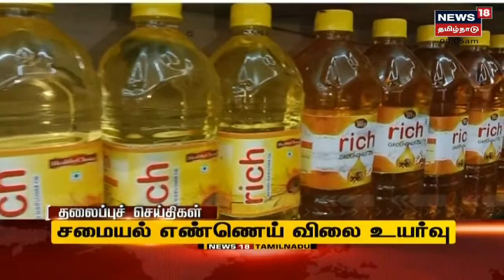Tamil Headlines | காலை தலைப்புச் செய்திகள் | News18 Tamil Nadu Headlines | Tue Mar 01 2022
Tamil Headlines | காலை தலைப்புச் செய்திகள் | News18 Tamil Nadu Headlines | Tue Mar 01 2022 | செய்திகளை  துல்லியமாகவும் துரிதமாகவும் வழங்கும் தமிழகத்தின் முதன்மை செய்தி தொலைக்காட்சி உங்கள் நியூஸ் 18 தமிழ்நாடு.

உக்ரைனில் சிக்கித் தவிக்கும் தமிழக மாணவர்களுக்கான அவசரகால தொடர்பு எண்களின் விபரம்.
மாநில அவசர கட்டுப்பாட்டு மையம் கட்டணமில்லா தொலைபேசி எண் : 1070

திருமதி. ஜெசிந்தா லாசரஸ், இஆப.,
ஆணையர்,
அயலகத் தமிழர் நலன் மற்றும் மறுவாழ்வு ஆணையரகம் : 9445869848, 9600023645, 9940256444, 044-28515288

உக்ரைன் அவசர உதவி மையம்
தமிழ்நாடு பொதிகை இல்லம்,
புது தில்லி
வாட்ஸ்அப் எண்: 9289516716